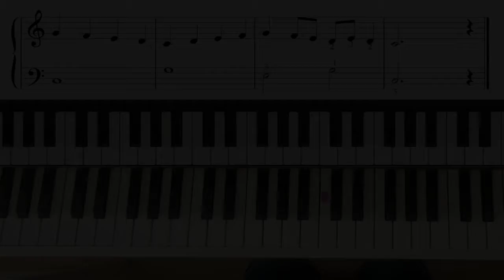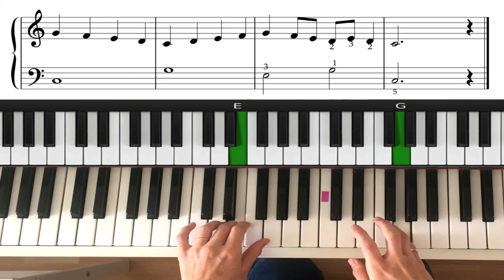Méthode de piano 1 n°19 (Position Do)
exercice de piano écrit et arrangé par Jihyoung Choi